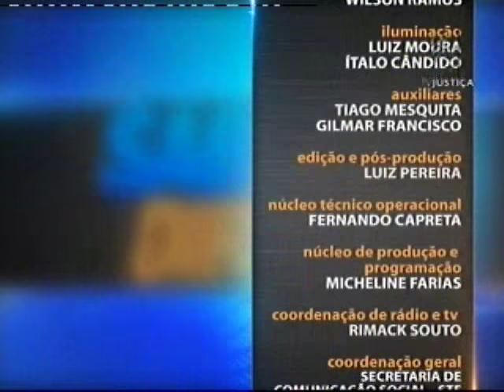Direito Securitário - Direito do Seguro - Aula 1